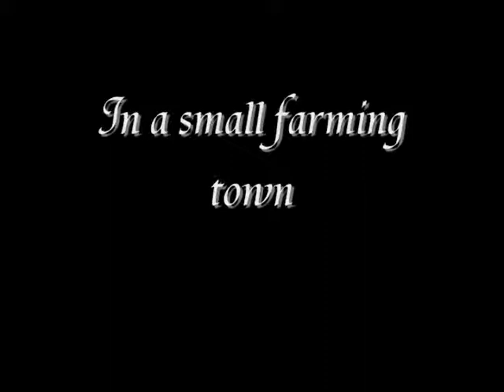Texas Vampire killings in HD